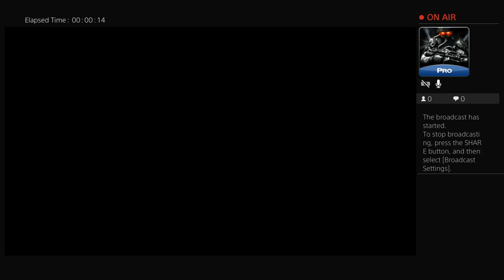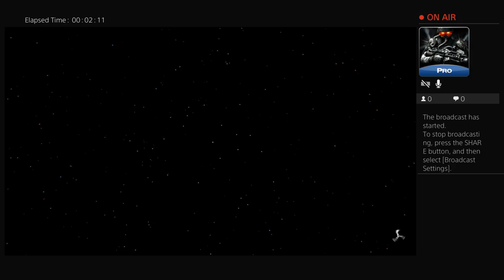Glenn plays Rage 2 for the 1st time (PS4 Pro)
Glenn got a few games for Christmas, and even though previously played on the XBOX One X, he finally plays it with a good controller :-) -- Watch live